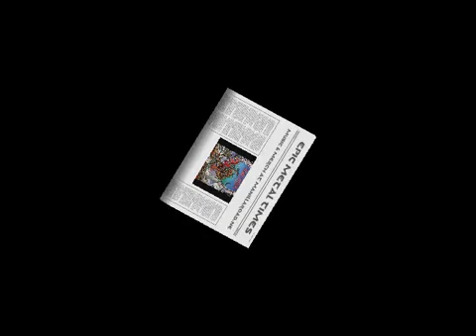MANILLA ROAD - The Teacher.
Bienvenidos al canal de la posada del viejo rockero, aqui encontraran todos sus videos musicales de los mejores grupos de rock clasico y de grupos desconocidos que mercen ser recordadoy escuchados por gente que ama este genero del rock